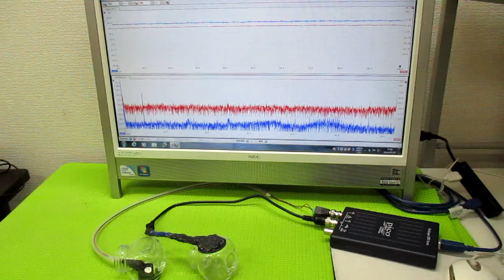超音波発振制御プローブの製造技術 ultrasonic-labo